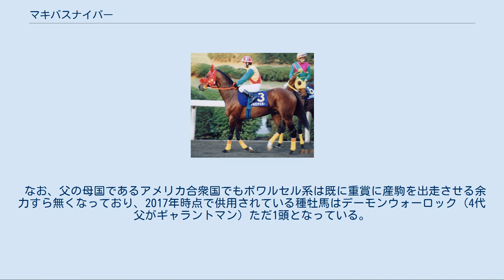マキバスナイパー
マキバスナイパーは日本の競走馬、種牡馬。
主な勝鞍に第24回帝王賞、日本テレビ盃、浦和記念（2勝）、グランドチャンピオン2000などがあり、ペキンリュウエンの代表産駒である。
 馬齢は旧表記（数え年）で統一する。
 クイーン賞を勝ちオールカマー3着など、南関東公営競馬のトップ級牝馬であったマキバサイレントを半姉に持ち期待されながら1998年1月4日船橋競馬場でデビュー。
4歳時は、コンスタントに使われ戸塚記念、東京湾カップといった重賞は勝てなかったものの6勝をあげた。
 年が明け5歳になり、条件戦で勝ち星を挙げながら徐々に力をつけ11月末の東京記念で重賞初制覇。
その勢いで臨んだ東京大賞典は7番人気ながら3着に入った。
 南関東の有力馬の一頭と目されるようになったマキバスナイパーは6歳となった年明けの重賞埼玉新聞杯、報知グランプリカップを連勝。
その勢いで臨んだ交流重賞のダイオライト記念、オグリキャップ記念は4着、2着と勝ちきれなかったものの、秋には10月の南関東G1グランドチャンピオン2000を姉に続き制覇し、さらに11月の浦和記念でダートグレード競走初制覇をかざった。
暮れの東京大賞典は大外枠で8着に終わる。
 7歳時、アメリカの名手であるケント・デザーモが息子の治療のため日本を訪れる。
デザーモは、当初はJRAの短期免許を取得し、JRAの短期免許が切れたあとは、自宅に帰ることが可能な船橋競馬場で短期免許を取得した。
帝王賞に向けて調整していた陣営はこれを聞きつけ、これまでの主戦である左海誠二にかわり、デザーモに騎乗依頼を出した。
帝王賞連覇を狙うファストフレンドなどのメンバーがそろったが、デザーモの好騎乗もあり、リージェントブラフ以下を抑えきり優勝し、念願の交流GI初制覇を果たした。
 その後、何レースかはさみ10月末には第1回のJBCクラシックに出走。
勝ったレギュラーメンバーにはクビ差及ばなかったものの、同年のフェブラリーステークスを勝ったノボトゥルーらを抑え地方最先着の2着に善戦した。
 翌年は、マイルチャンピオンシップ南部杯の3着が最高と交流G1は勝てなかったものの日本テレビ盃、浦和記念と交流GIIを2勝。
その後、2003年のみちのく大賞典を最後に勝利から遠ざかり、現役最終年には高崎競馬場に移籍。
2004年10月のレースを最後に引退した。
 2005年に生まれ故郷である千葉新田牧場で種牡馬入りしたものの、2006年に用途変更。
産駒としてレースに出走しているのはサイバーフルパワー（船橋→佐賀→荒尾）のみである。
種牡馬引退後も千葉新田牧場にとどまっていたが、同場の閉鎖にともなって福島県南相馬市の菅野牧場に移動。
2011年に東日本大震災で同地が被災したことにともない、県内のNPO法人のもとで功労馬として余生を送った。
2015年1月4日に放送されたNHKの旅番組に登場し、訪れた白羽ゆりが本馬に乗っている。
2016年9月15日に亡くなった。
 なお、サイバーフルパワーは2010年9月1日付で競走馬登録を抹消しており、この時点で日本からボワルセル系の現役競走馬は姿を消すことになった。
 なお、父の母国であるアメリカ合衆国でもボワルセル系は既に重賞に産駒を出走させる余力すら無くなっており、2017年時点で供用されている種牡馬はデーモンウォーロック（4代父がギャラントマン）ただ1頭となっている。